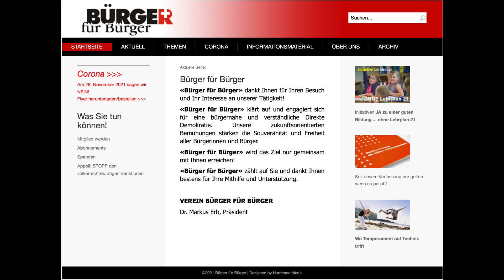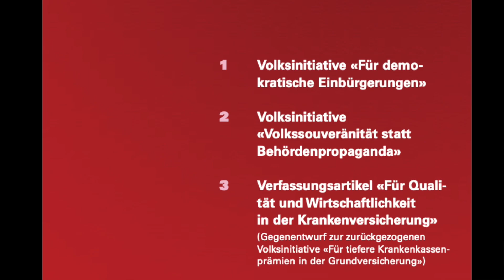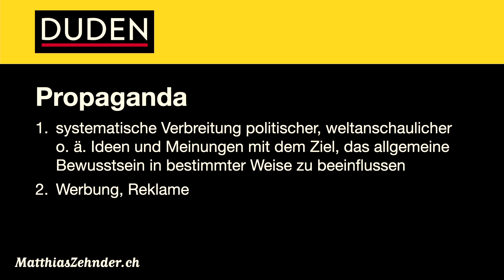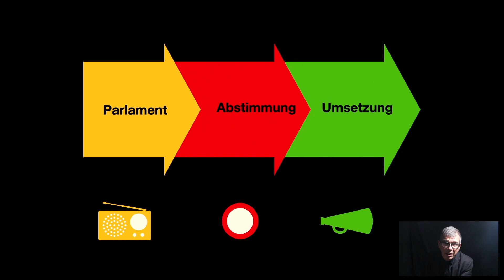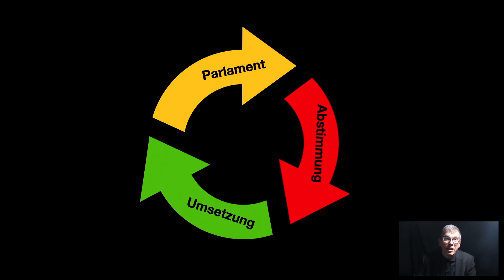Staatskommunikation zwischen Information und Propaganda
Letzte Woche habe ich an dieser Stelle die Corona-Kommunikation des Bundes kritisiert: Das BAG erreicht mit trockenen und komplizierten Texten nur einen Bruchteil der Bevölkerung. Ich bin überzeugt, dass das BAG alle Menschen ansprechen sollte und deshalb auch emotional kommunizieren muss. Mir wurde deshalb vorgeworfen, dass ich Staatspropaganda befürworte. Schauen wir uns deshalb die Rolle des Staates in der Kommunikation genauer an: Inwiefern darf, ja muss der Staat kommunizieren? Gelten in einer Pandemie andere Regeln als sonst? Darf oder muss der Staat sogar zum Propaganda-Hammer greifen? Und was bedeutet das für die Medien?